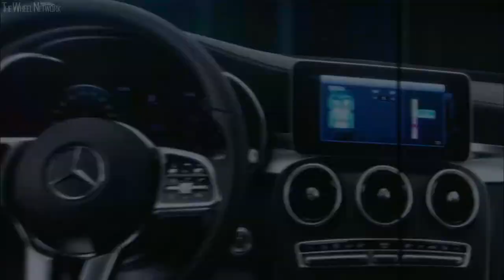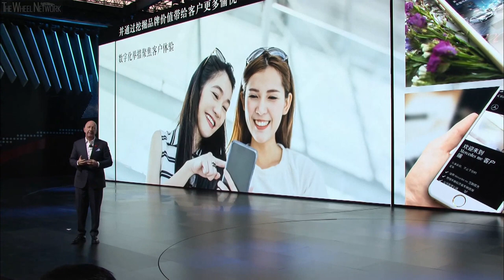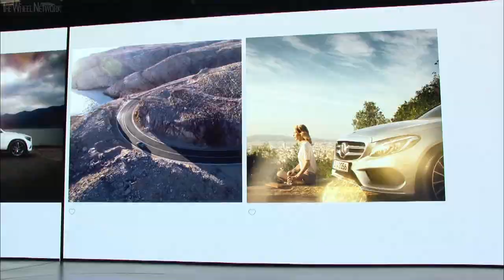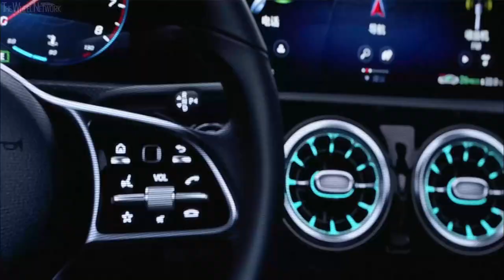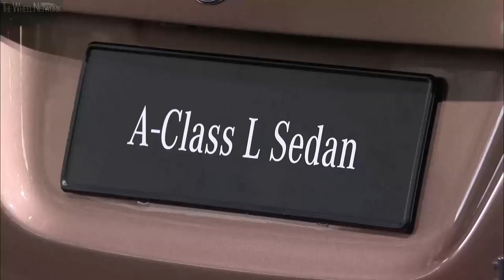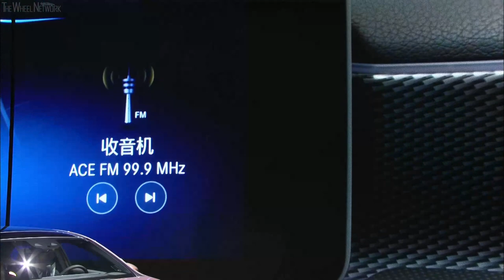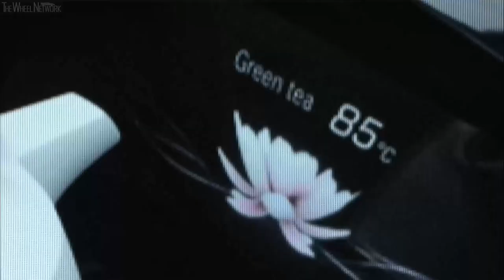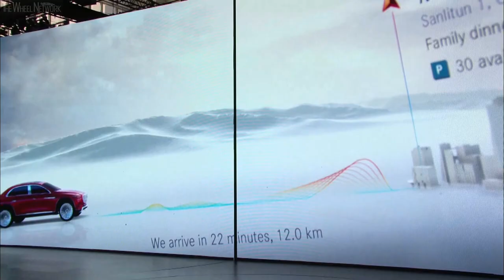Mercedes-Benz at Auto China 2018, Beijing - Full Press Conference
Vision Mercedes-Maybach Ultimate Luxury Specifications:
▪ Length/width/height - 5,260/2,110/1,764 mm
▪ Engine - 4 electric motors, 1 for each wheel
▪ Max output - 750 hp (550 kW)
▪ Battery capacity - 80 kWh (est.)
▪ Top speed - 250 km/h (electronically limited)
▪ Driving range - More than 500 km